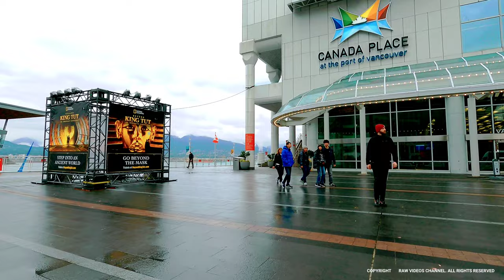Downtown Vancouver Winter walk,4K Walking Tour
another amazing walking tour video in downtown Vancouver, waterfront, Canada Place  and thurlow street